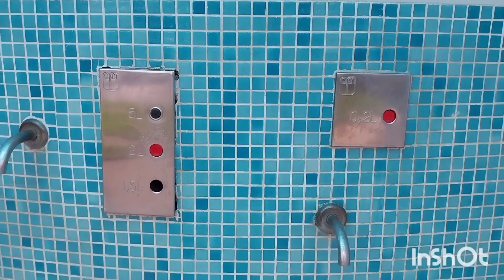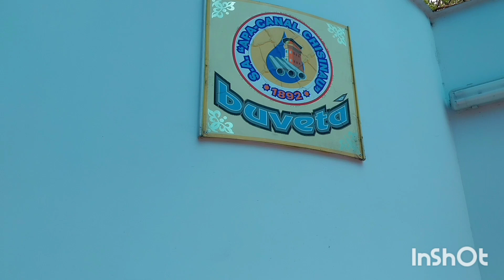Кишинёв.Ботаника, ул.Зелинского и Роз.🇲🇩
Музыкант: LiQWYD